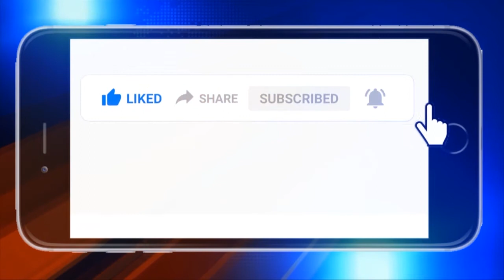ନୟାଗଡ଼ : ରଣପୁରରେ ଏକଦିବସୀୟ ଭଲିବଲ ଟୁର୍ଣ୍ଣାମେଣ୍ଟ ଉଦଘାଟିତ